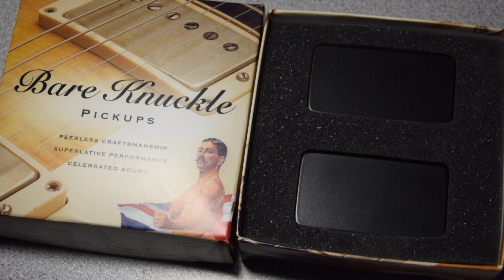Taisto Guitars - V25-FX Red Sky Custom Guitar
V25-FX Red Sky hardtail custom guitar with deep red transparent high gloss finish. Guitar is loaded with Schaller Hannes bridge and Bare Knucle Pickups Nailbomb humbuckers. Guitar name in short: Red Sky FX.